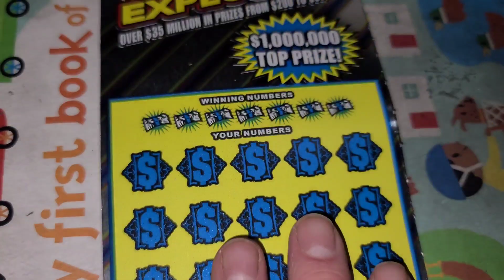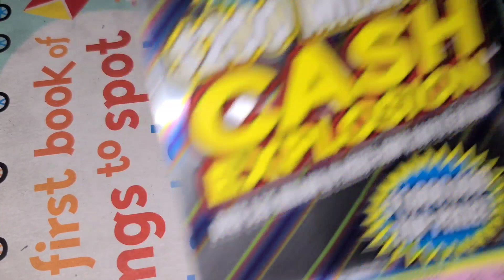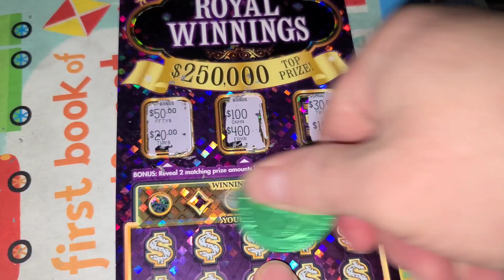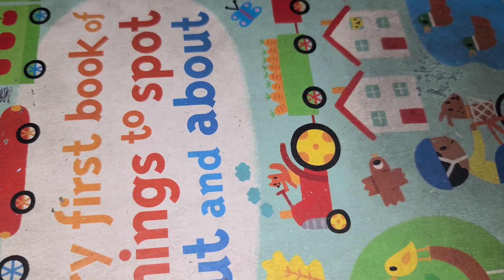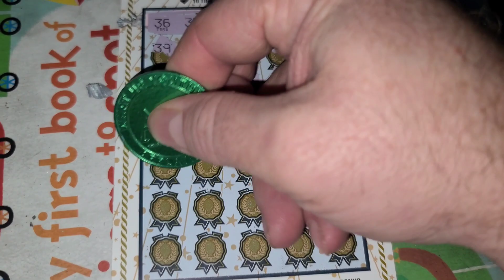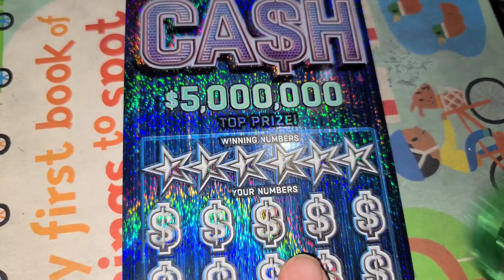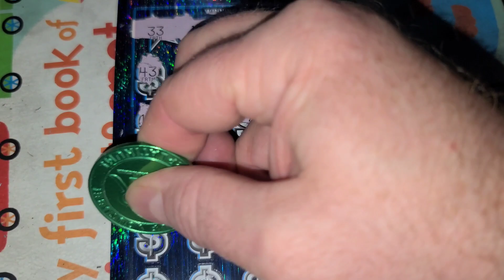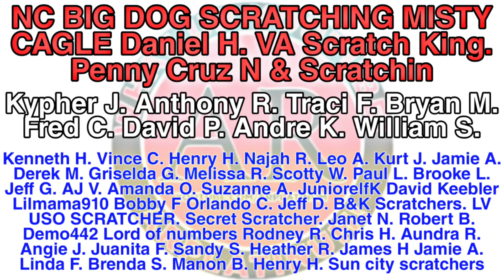TOP ROW MATCH ON A $50 TICKET! 😎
ARPLATINUM
6942 FM 1960 EAST #189

NC BIG DOG SCRATCHING
MISTY CAGLE
Daniel H.
VA Scratch King.
Penny Cruz N & Scratchin
Kypher J.
Anthony R.
Traci F.
Bryan M.
Fred C.
David P.
Andre K.
William S.
Kenneth H.
Vince C.
Henry H.
Najah R.
Leo A.
Kurt J.
Jamie A.
Derek M.
Griselda G.
Melissa R.
Scotty W.
Paul L.
Brooke L.
Jeff G.
AJ V.
Amanda O.
Suzanne A.
JuniorelfK David Keebler
Lilmama910
Bobby F
Orlando C.
Jeff D.
B&K Scratchers.
LV USO SCRATCHER.
Secret Scratcher.
Janet N.
Robert B.
Demo442
Lord of numbers
Rodney R.
Chris H.
Aundra R.
Angie J.
Juanita F.
Sandy S.
Heather R.
James H
Jamie A.
Linda F.
Brenda S.
Manon B.
Henry H.
Sun city scratchers ARPLATINUM